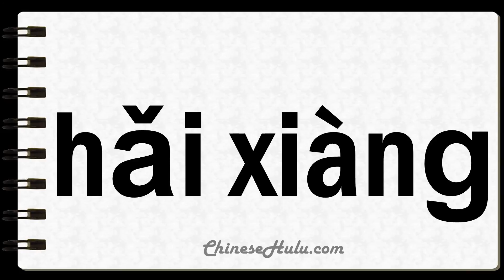How to Say Walruses in Mandarin Chinese